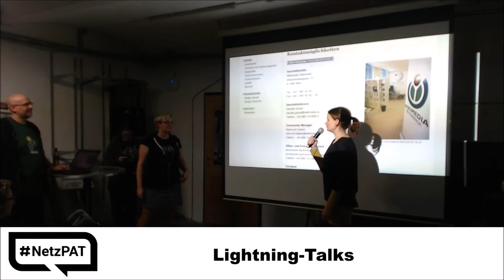13. Netzpolitischer Abend AT 10 Lightning Talks 03 Wikimedia Österreich Housewarming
Wikimedia Österreich lädt zum Housewarming
Samstag 11.Februar 2017
um Anmeldung wird gebeten